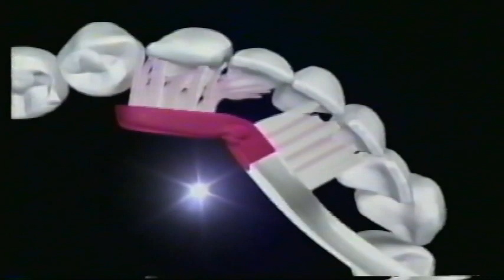Colgate Navigator Toothbrush 2000 Commercial